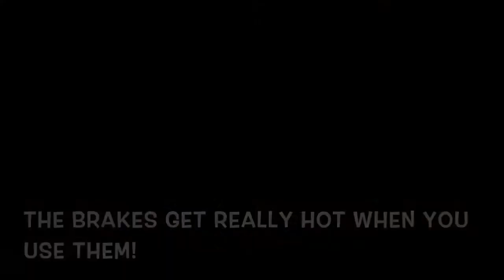Bacon Bits: Week 1 - 2017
4-H Exploding Bacon, Team 1902 week one progress in SteamWorks competition build season.